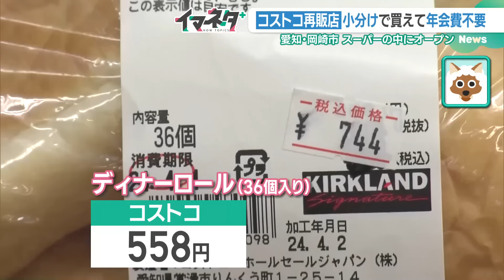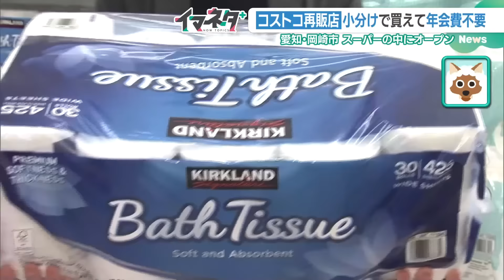小さい「コストコ」が地方のスーパー店舗内に続々…小分けで買えて年会費不要のカラクリ (24/04/04 17:23)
会員制の大型スーパー「コストコ」の商品を再販する店舗が東海3県でも、次々とオープンしてます。その理由とは──

　岡崎市にあるスーパーピアゴの中にコストコがオープンしたということなんですが、どういうことなんでしょうか。

　アメリカに本社を置く会員制スーパー「コストコ」。倉庫型の店舗が特徴で、東海3県には3つの店舗があります。

　愛知県岡崎市にあるピアゴ洞店の2階に4日、オープンしたというコストコとは──

　「いわゆる大型倉庫というよりは、会社の事務所みたいなコンパクトなサイズ感です。ディナーロール、クッキー、コストコで人気の商品が置いてあります」（上坂嵩アナ）

　実はこのお店、コストコではなく、いま東海3県でも増えているコストコの“再販店”なんです。

　「実際にコストコで購入して、その商品を岡崎市に持ち込んでいる形」（コストウォーク ピアゴ洞店 岡村亮二店長）

　Q.コストコとはどのような違いがある？（上坂アナ）
　「岡崎市の人だと、コストコに行かないといけないという手間を省ける」（岡村店長）

　本家の「コストコホールセールジャパン」は「もともと飲食店などのビジネス向けに商品の販売を行ってきた経緯があるため、このように再販することは問題ない」としています。

再販店では年会費不要

　メ～テレ調べでは、愛知県内には再販店が11店舗あり、岡崎市は今回2店舗目です。

　なぜここまで、急増しているのでしょうか？

　「パンです。チョコレート系のケーキ。なかなかコストコの店舗まで行けないので近いからと思って」（購入客）
　「遠くまで行かなくてもいいし、会員ではなくても買えるのならその方が良い」（購入客）

　コストコに入場するためには、年間約5000円の年会費がかかります。

　しかし、コストウォークのような再販店では、年会費を払う必要がありません。

　Q.価格はコストコと異なる？（上坂アナ）
　「少しだけ上がるが年会費や交通費を考えると圧倒的にこちらで買った方がお得」（岡村店長）

　ディナーロールは、コストコで買うと558円ですが、こちらの店舗では、2割ほど高い744円で販売されています。

　巨大なティラミスは、コストコでは約2200円のところ2786円で、ハイローラーは約1700円のところ2448円となっています。

商品を小分けで販売

　もう一つ、大きな特徴が──

　「普段コストコさんだと大容量の商品を売っているが、当店では商品を小分けにして、3つとか少ない数で、お求めになりやすいように販売しています」（岡村店長）

　コストコといえば大容量販売でコストを抑えることで、低価格で買えるのが特徴です。

　しかし、こちらでは通常サイズに加え、ディナーロールは3個110円など、小分けされたものが売られているんです。

　Q.本来たくさん入っているものを、小分けにする作業はどうしている？（上坂アナ）
　「従業員で作業しているので、大容量と1個あたりの値段は同じ値段で売っています」（岡村店長）

　ほかにも人気のトイレットペーパーも30ロールセットが、こちらでは6ロールから買うことができます。

　コストコでは、1個あたり77円ですが、再販店では120円です。

　「パンがおいしいって聞きました。コストコで実際見るといっぱい入っているから、手を出しにくいなと思っていた。子どもも小さいので、たくさん一気に消費できないのでうれしいです」（買い物客）

「コストコに行けない方が買える」

　しかし、スーパーの中にスーパーがオープンするというあまり見ない形ですが、ピアゴの担当者は──

　「開店の準備をしている時から、お客さんからの問い合わせが多かった。非常に注目度の高い店舗に入っていただいたと思います。コストコに行けない方が商品を買えるところがある。地域のお客さんに喜んでもらえるような品ぞろえや接客をしていただけるとありがたい」（ピアゴ洞店 祖父江陽一店長）

　コストコ再販店としても、スーパーへの出店はメリットが多いといいます。

　「他のコストコ再販店の口コミを見て、駐車場がないというご意見があり、ピアゴさんのお力をお借りした」（岡村店長）

　本家コストコも営業を認めるコストコ再販店。今後も、同様の店舗は、増えていきそうです。

（4月4日15：40～放送 メ～テレ『ドデスカ＋』より）